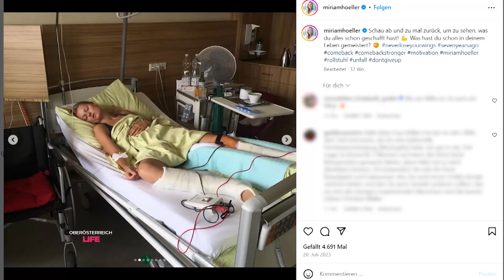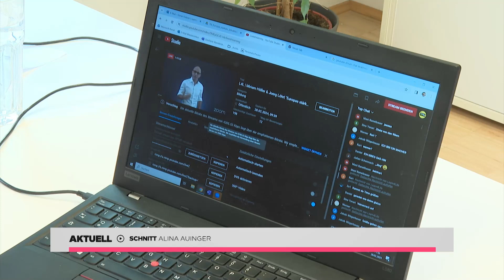Extreme Schulstunde: Promi Stuntfrau ist Lehrerin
Wenn ein ehemaliger deutscher Handballspieler und eine Stuntfrau zu Lehrern werden, dann ist das wahrscheinlich eine abwechslungsreiche Schulstunde. Noch dazu, wenn die nicht in der Klasse stattfindet, sondern in einer Disko. Was es mit dem außergewöhnlichen Unterricht auf sich hat.